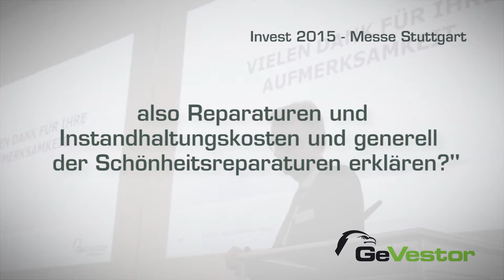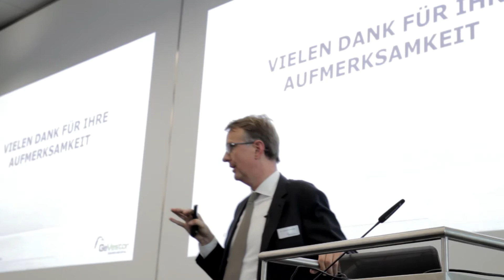Invest 2015 I Welche Auswirkung hat BGH-Urteile zu Schönheitsreparaturen?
Im März 2015 hat der Bundesgerichtshof mehrere Grundsatzurteile zu Wohnungsrenovierungen getroffen, die weitreichende Folgen für Vermieter bedeuten, die Kosten für Schönheitsreparaturen auf ihre Mieter umlegen wollen.

Immobilien-Experte Dr. Tobias Mahlstedt („VermieterRecht aktuell“) erklärt auf der Invest 2015, welche Auswirkungen die neue Rechtsprechung besitzt und in welchen Fällen sie überhaupt zum Tragen kommt.

📧 Jeden Tag die spannenden Updates von Dr. Tobias Mahlstedt und anderen GeVestor-Experten direkt ins Postfach? Kein Problem mit unseren täglichen kostenlosen Börsenupdates